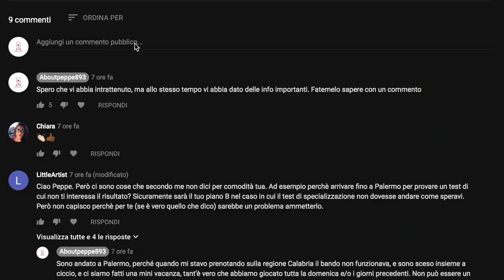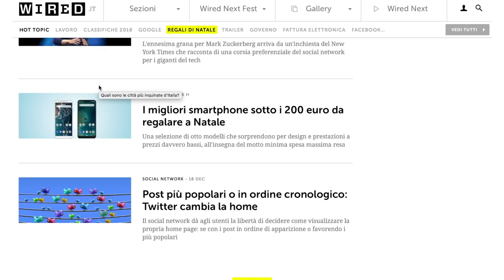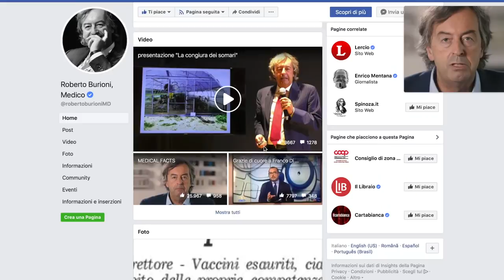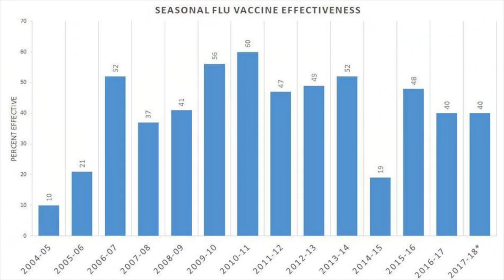HO INCONTRATO IL PROF. ROBERTO BURIONI